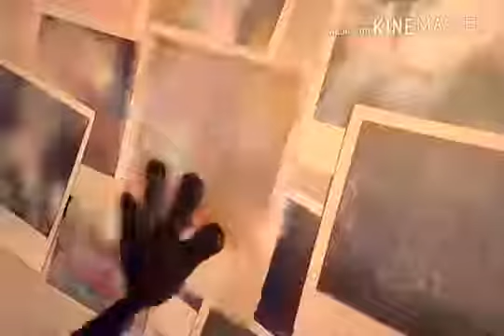Main dekhan teri photo ..punhabi animation song